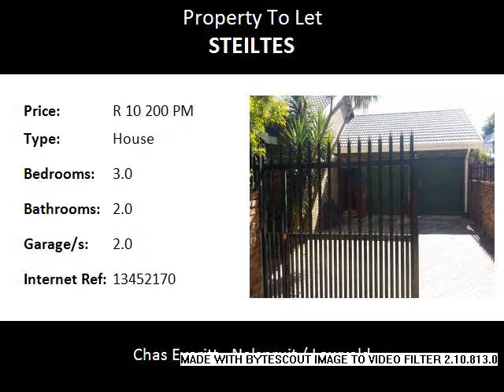3.0 Bedroom House To Let in Steiltes, Nelspruit, South Africa for ZAR R 10 200 Per Month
Bedrooms: 3.0
Bathrooms: 2.0
Garages: 2.0
Price: R 10 200 Per Month

Property Description:

MODERN HOUSE TO LET IN STEILTES
This spacious 3 bedroom property is the perfect family home. Situated in the ever popular Steiltes area, it offers modern finished and open plan living areas that open onto the patio with built-in braai. The property offers air-conditioning and motorised gate and garages.
Additional parking available.
Property situated close to Steiltes shopping centre and approximately 5km from Curro School.
AVAILABLE 1 MARCH 2017
PRE-PAID ELECTRICITY
PET FRIENDLY